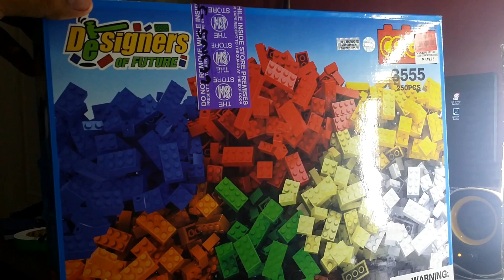COGO BRICKS | Lego Creations Building Objects with Lego Bootleg COGO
This is Cogo a block building toy for kids. This is suitable for kids and helps kids develop their intelligence. Cogo is a Lego bootleg toy. This is probably one of the best Lego bootlegs around. This is sold in all SM and Toys R Us